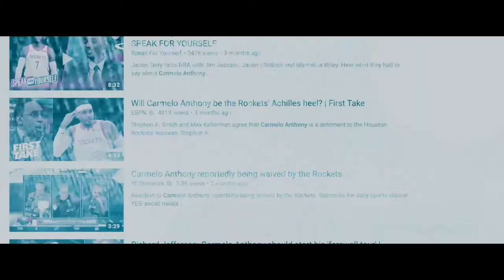The Banana Boat Mixtape - Ft. Bron, Melo, Wade & CP3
COLLAB WITH @atrain.ballers @Cloudprodand @_Affilms_